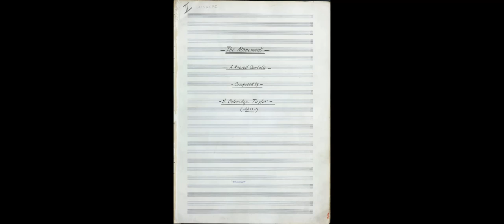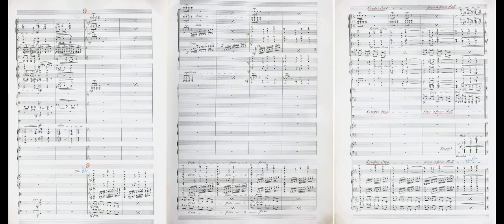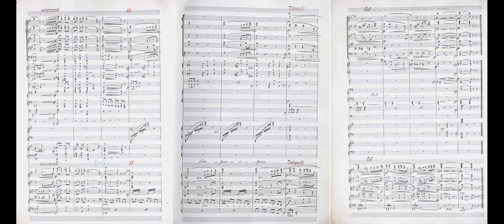𝐂𝐨𝐥𝐞𝐫𝐢𝐝𝐠𝐞-𝐓𝐚𝐲𝐥𝐨𝐫, 𝐒𝐚𝐦𝐮𝐞𝐥 (𝟏𝟖𝟕𝟓-𝟏𝟗𝟏𝟐) The Atonement Prelude (1903)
The prelude to the sacred cantata "The Atonement"